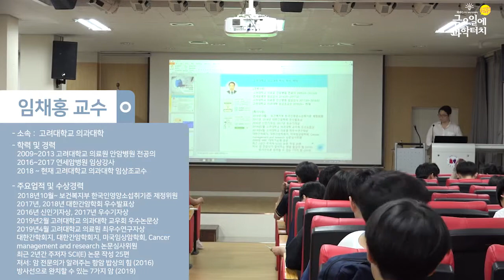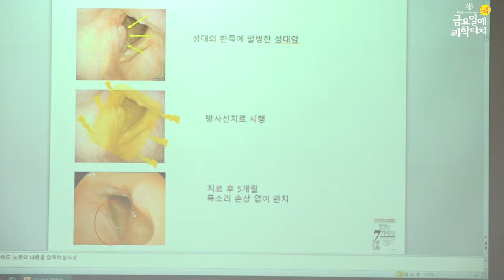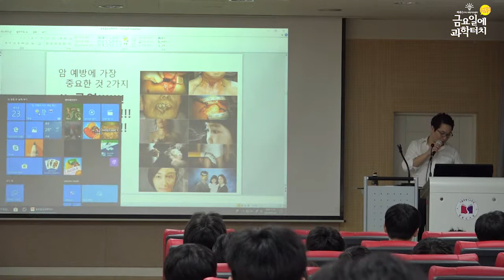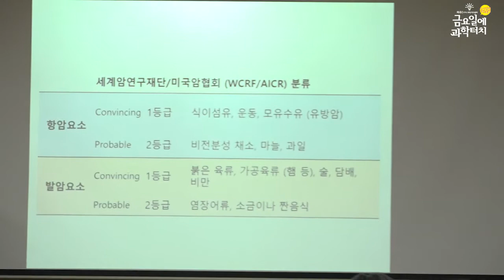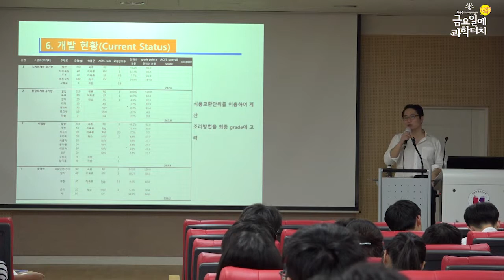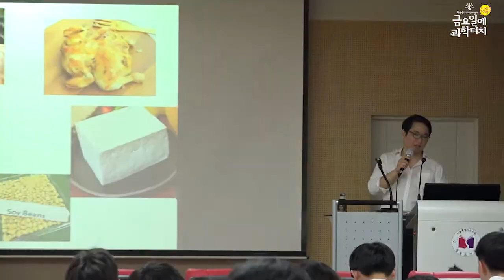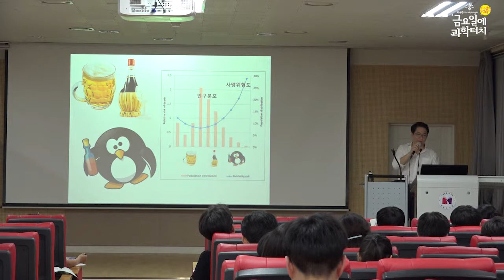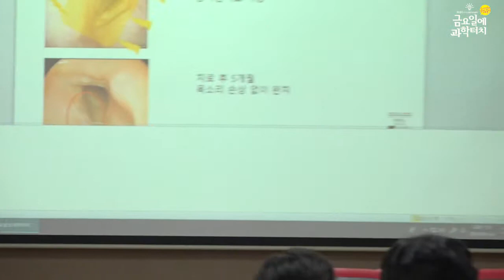19.05.24 금요일에 과학터치 서울지역 10회차 본 강연(암 전문의가 말하는 항암 밥상의 힘)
19.05.24 서울지역
암 전문의가 말하는 항암 밥상의 힘 – 고려대학교 임채홍
서울시립과학관